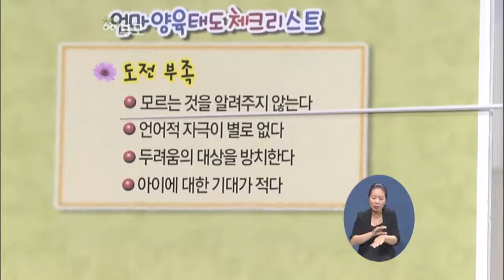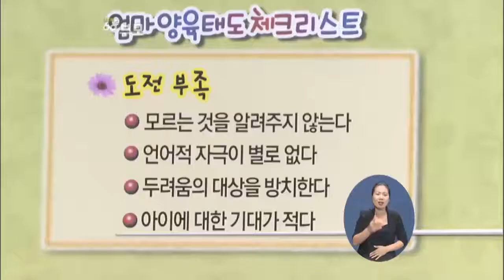[EBS육아학교] 아이를 단호하게 야단치지 못하는데 괜찮은 걸까요? / EBS부모